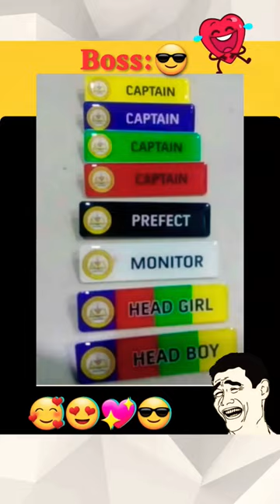Monitor power in school 🏫🤣